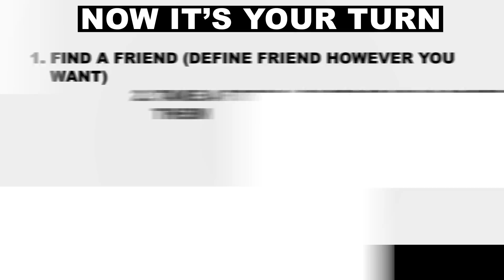Photo a friend. | Tanja Hollander | The Art Assignment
We meet up with photographer Tanja Hollander in North Adams, MA, on her epic journey around the world to visit and take formal portraits of ALL of her 626 facebook friends. She challenges you to take a formal photographic portrait of a friend, and to tell us what a real friend is.

INSTRUCTIONS - Photo a Friend
1. Find a friend (define friend however you want)
2. Take a formal photographic portrait of them
3. Upload to your social media platform of choice using
4. Fame & glory (your work might be featured in a future episode)